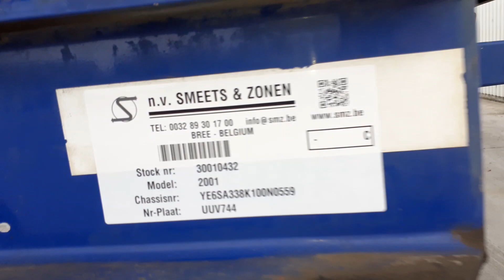smz.be Stas kipper stock 30010432